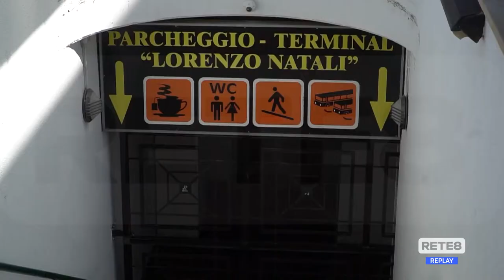L’Aquila - Riparte l’ascensore di piazza Duomo